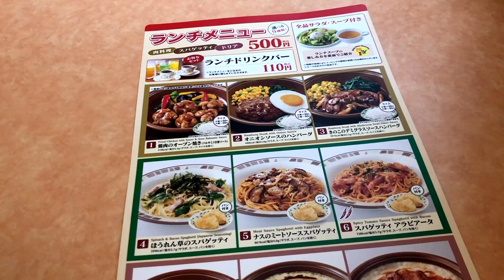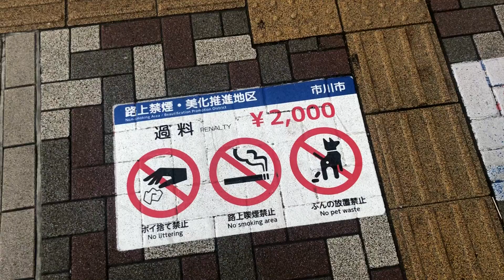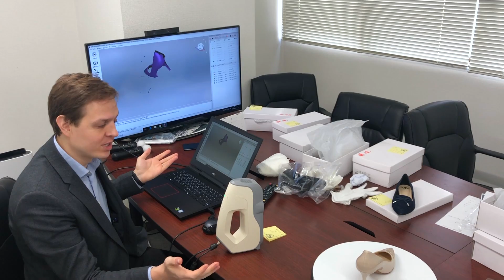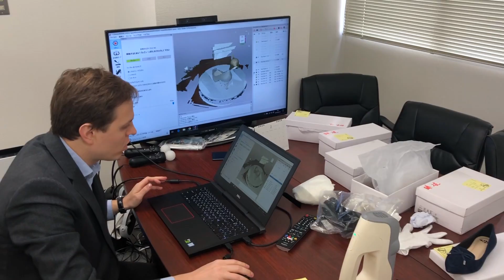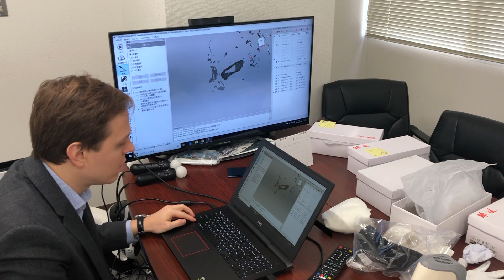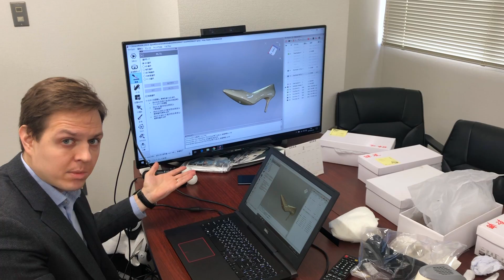Что я делаю на работе в Японии. Универ для японок. Цены на еду и такси [Япония | Влог]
Новый выпуск рубрики Япония | Влог. Сегодня вы вместе со мной проведете рабочий день в Токио. Мы отправимся в японский университет только для японок, разберемся в ценах на такси, автобус и еду, а также я расскажу вам о своей работе и что я сейчас делаю в офисе.